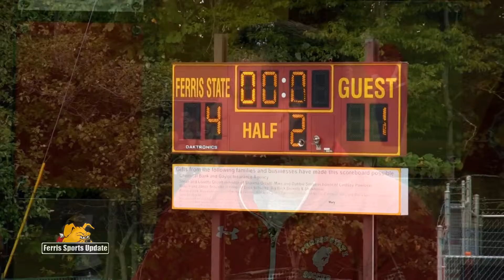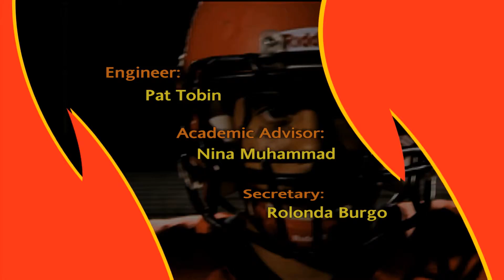Ferris Sports Update TV - Soccer Head Coach Andy McCaslin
Ferris State women's soccer head coach Andy McCaslin joins host Rob Bentley on this week's Ferris Sports Update TV show to recap the past week and the current winning streak.